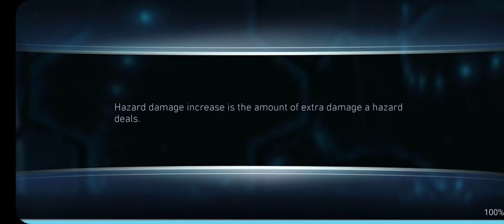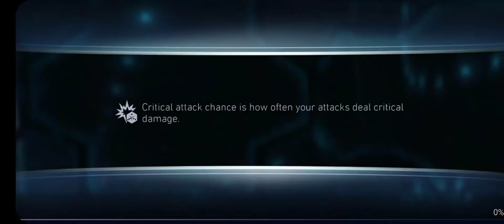Injustice 2 Mobile The Last Contract Tiers 1-5 Except Deathstroke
Also does not include Joker because of Unusual gameplay I got on The Flash in tier 5.